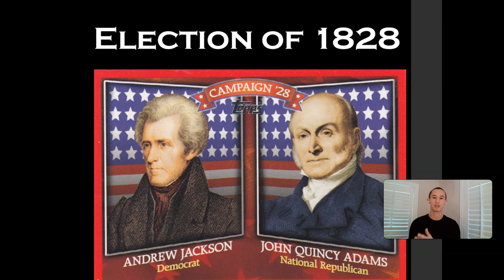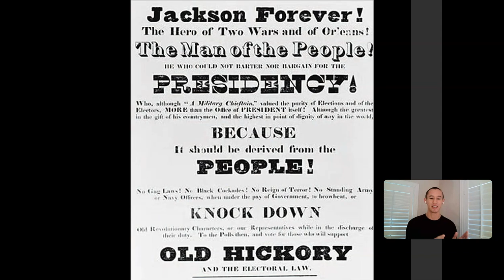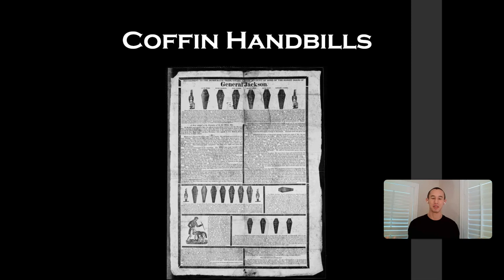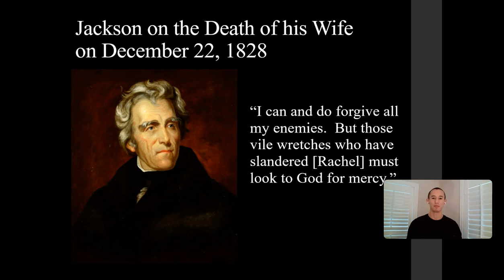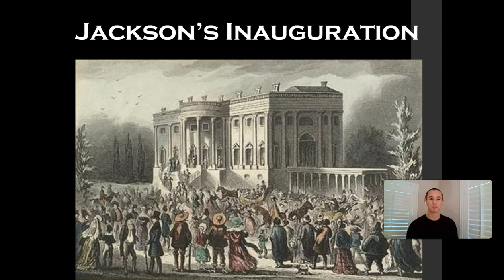Election of 1828